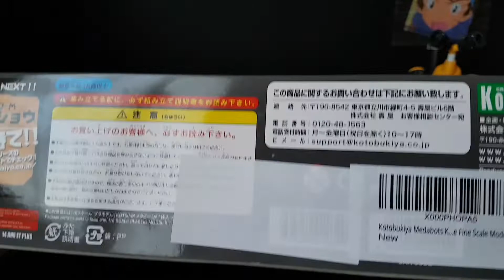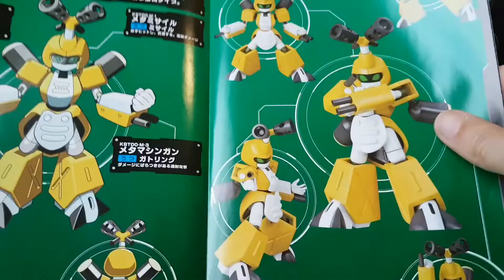METABEE Medarot KOTOBUKIYA Model Kit Review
Para los fans de la serie MEDABOTS!